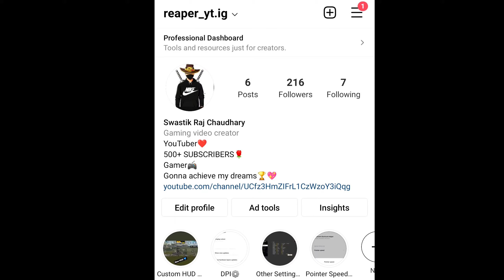Ho - Ho - Ho! ❤️🎅